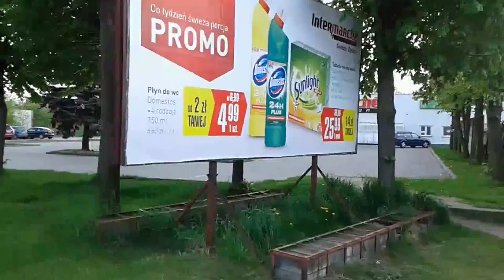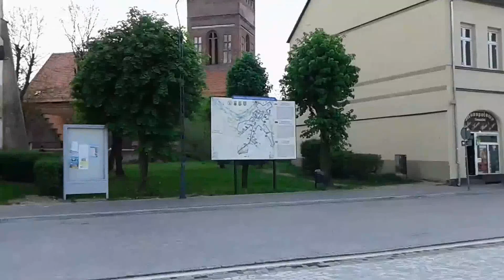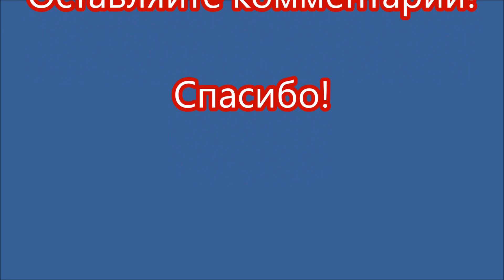Как живут люди в польской деревне. Польское село. Сельские дороги в Польше. Польские дороги.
Предлагаю прогуляться по польской деревне. Посмотреть, как живут обычные поляки, состояние сельских дорог, инфраструктуру обычного польского села.

Следи за новыми видео на нашем канале!

Оставляйте комментарии!

Спасибо!